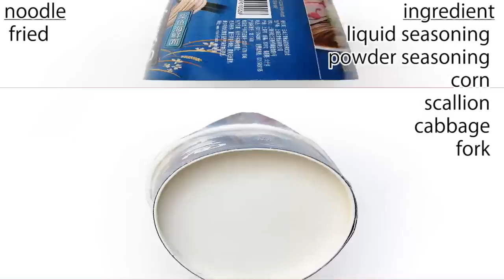No.4813 上海日清食品 (China) 和風荞麦面 柴鱼海鲜面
Shanghai Nissin Foods (China)　Japanese Soba Noodle, Dried Fish and Seafood Noodle